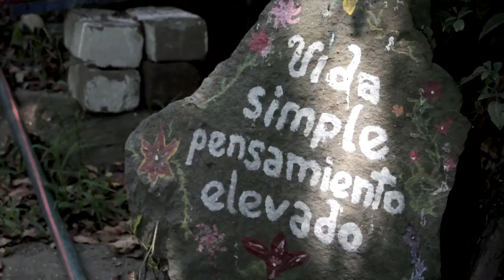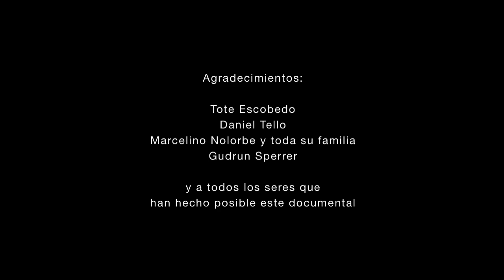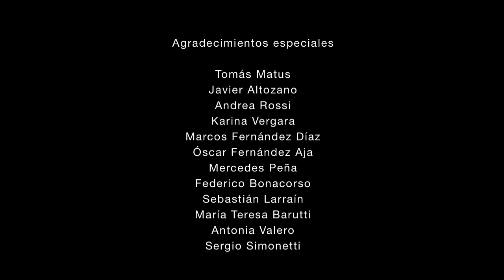Documental "Ayahuasca"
Documental sobre un viaje al corazón de la Amazonia peruana en busca de un curandero que trabaja con las plantas de la selva. Relata la experiencia vivida en la preparación de una toma de Ayahuasca.
Realizado por Fabiola Simonetti y Coto Cañas. Música por Rayo Verde (León Oto y Daniela Ibarra).